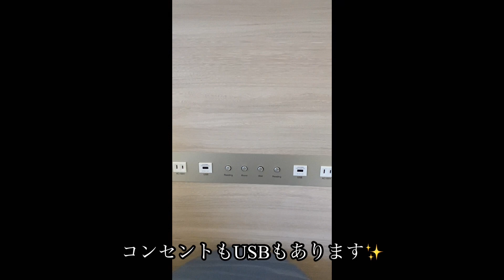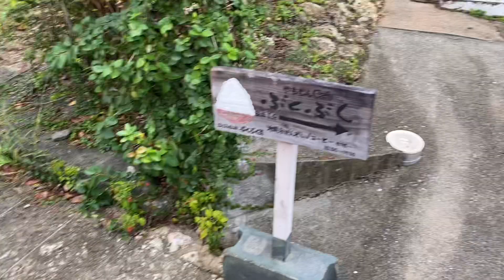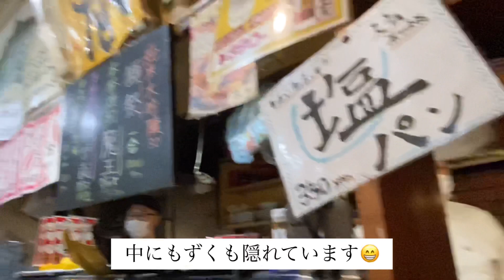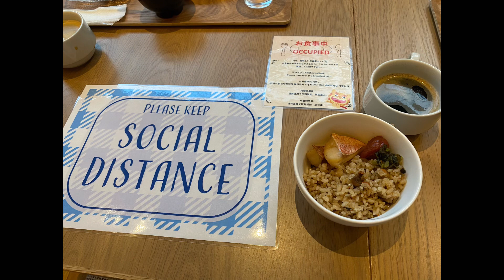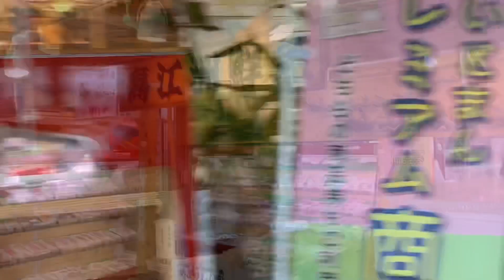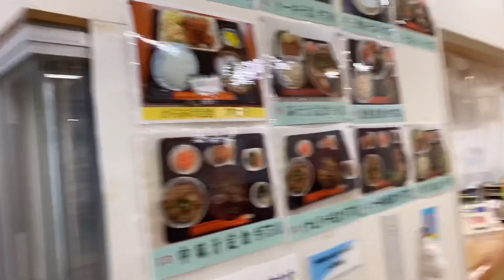【沖縄旅行】１度も晴れない奇跡の沖縄旅行（前半）✨12月初旬にやちむん通り、日本全国1位の道の駅などなど巡って来ました‼️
沖縄旅行vlog✨沖縄本島の旅‼️１度も晴れない奇跡の沖縄を楽しむ💯やちむん、グルメ、アメリカンヴィレッジ、道の駅を楽しむ。

0116_sp